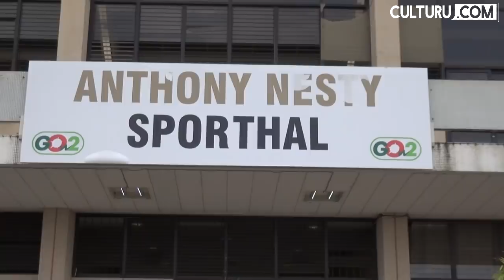Suriname, reacties van burgers in de Anthony Nesty Sporthal verkiezingen 2020 II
Het verloop van het natellen van de stemmen houdt de gemoederen onder de Surinaamse burgers aardig bezig. Diverse burgers geven hun reacties en ze begrijpen er niets meer van. Waarom moet er een hertelling plaatsvinden ?

Verkiezingen 2020 in Suriname.